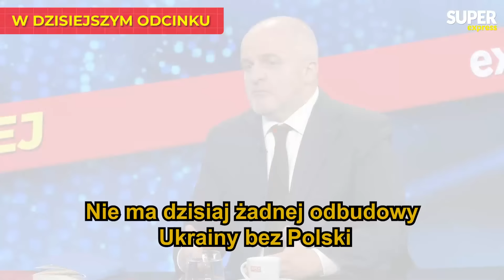SZALEŃSTWO PiS! Kowal o przekroczeniu czerwonej linii przez partię Kaczyńskiego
Gościem Kamili Biedrzyckiej jest Paweł Kowal.